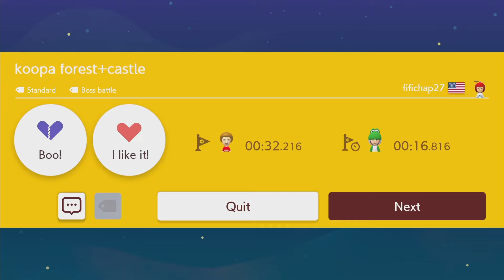Super Mario Maker 2 Endless Mode #19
1080P/60FPS/Walkthrough

My channel features walkthroughs, tutorials, animations and other video game related genres. The goal of my channel is it to help people out with tips and tricks so they can have just enjoy their games and have fun. Also, I try to make interesting videos about Nintendo games that are informative, educational and entertaining at the same time. All content on my channel is recorded and edited by me alone, and includes my own creative input and ideas in the form of animations, edited gameplay and and tutorials that are as simplified as possible so that everyone in the world can understand them without there being a language barrier. I try my best to create postive helpful content to ensure full adherence to the YouTube partner program guidelines. Permission to upload each game was provided by the game publisher.

Gameplay recorded by Helptendo (2024)